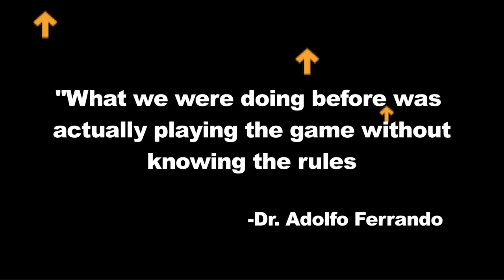SU2C IRG Profile: Dr. Adolfo Ferrando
Stand Up To Cancer Innovative Research Grant recipient Dr. Adolfo Ferrando discusses his work in targeting genetic and metabolic networks in T-ALL.